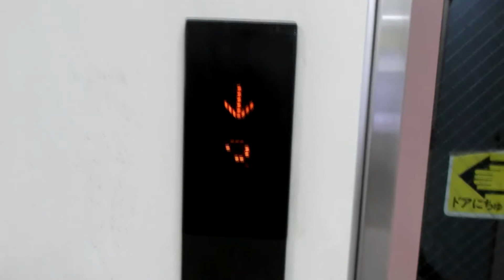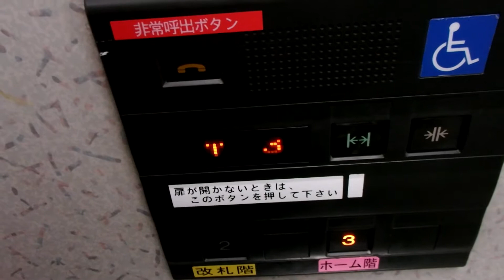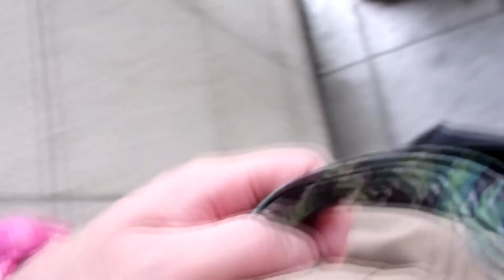HAPPY ELEVATOR! 西武池袋線・豊島園線 練馬駅3・4番線ホーム 三菱製エレベーターMITSUBISHI Hydraulic Lift/Elevator Tokyo Japan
駅高架化とバリアフリー化の為設置されました。駅バリアフリー化としては早期着工だったため規格型エレベーターが採用されています。風の強い日・花粉の多い日だったたのでそのところはご容赦ください。

設置(Year installed/投入服務年份/설치일) : 1997
製造メーカー・機種(Brand and type/保養商,型/모델) : 三菱電機 "グランディ"(MITSIBISHI ELECTRIC "GRANDEE")
履歴(History) : オリジナル（original）
用途(For/使用/용도) : 乗用(Passenger)
定員(Persons/載重量（人）/정원) : 11
積載(Load/載重量（公斤）/용량) : 750kg
出入口数(Number of Doorway) : 1
不停止(pass) : なし（No）
運転方式(Drive type) : 間接油圧式(Hydraulic)
場所(Location/地址) : 東京都練馬区 (Nerima Ward, Tokyo, Japan)